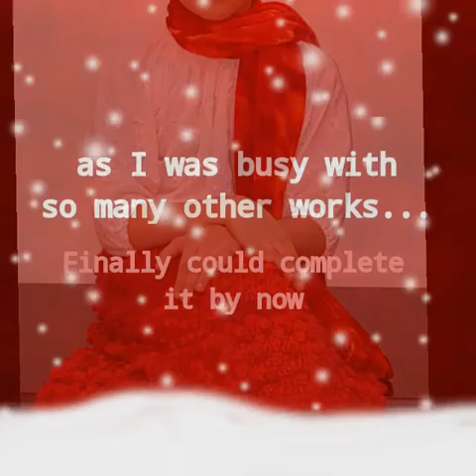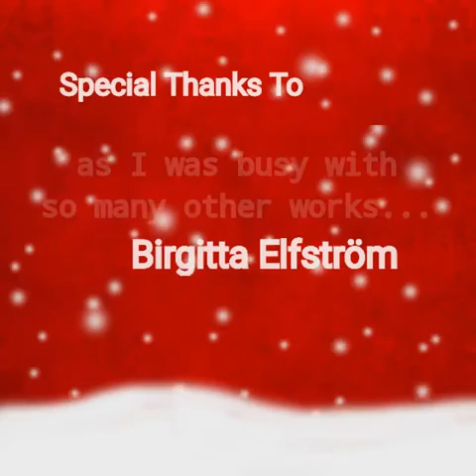Winter Design 2017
View my page